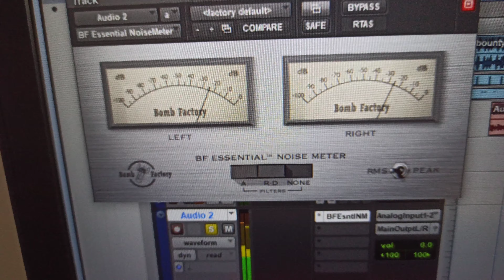"mpc one love beat" OM MADE V.2💨 2021THEFOLLOWING 12" eugoudmanizadedman breakbeat djdwonh